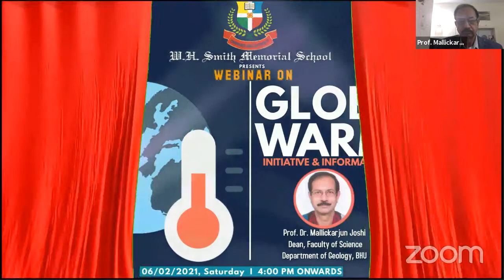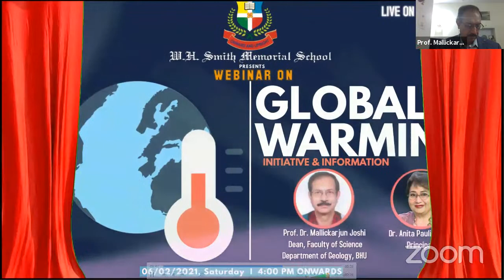Global Warming Initiative and Information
A webinar on Global Warming Initiative and Information
 Organized by W. H. Smith Memorial School, Sigra, Varanasi,
KEY PANELIST- Prof. Dr. Mallickarjun Joshi ,
Dean ( Faculty of Science), Department of Geology, B.H.U.